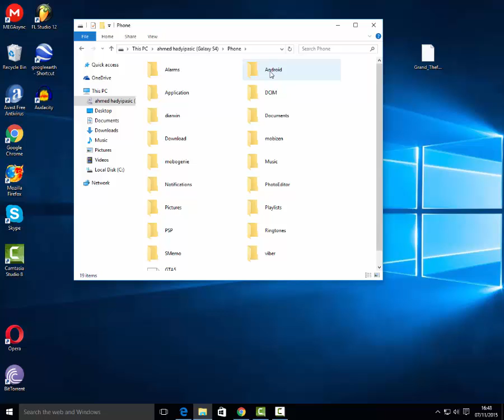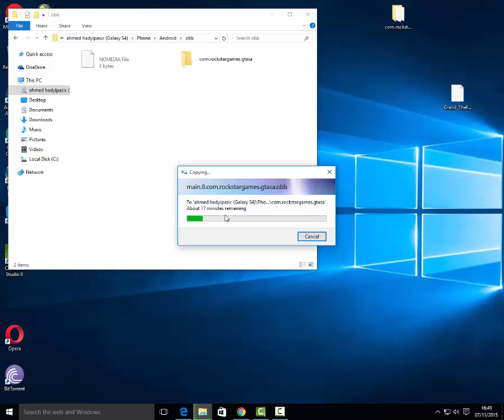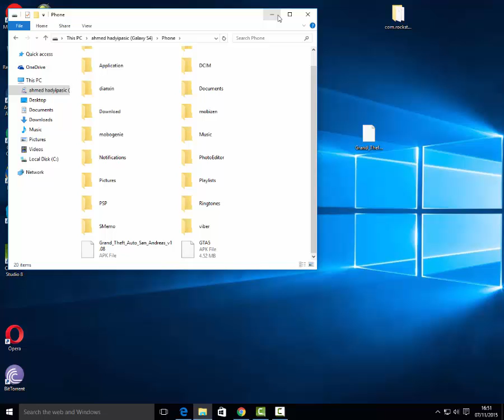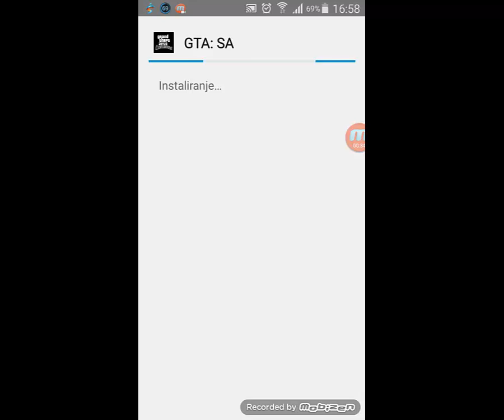kako skinuti gta san andreas android